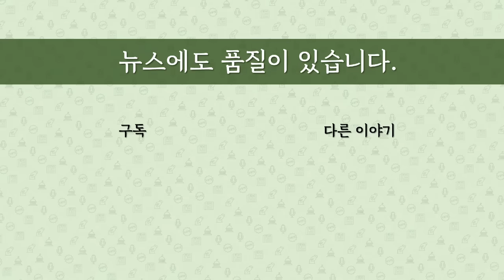[최병묵의 팩트] 문재인, '이재명 영입인재' 방문 거절 왜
민주당내 친문들의 잇단 공천 탈락에 대해 문재인 전 대통령 입장은 어떨까요. 문명충돌이 이뤄질까요.